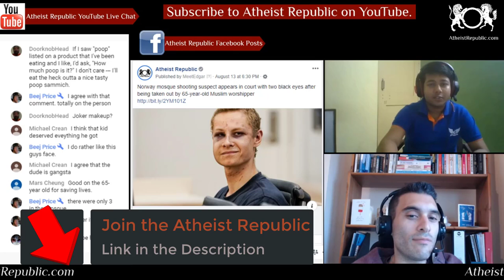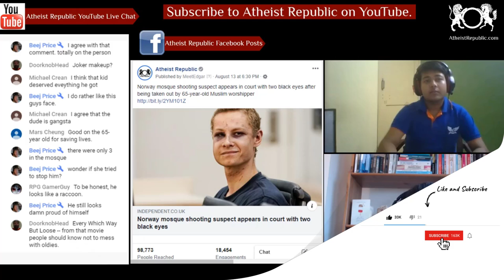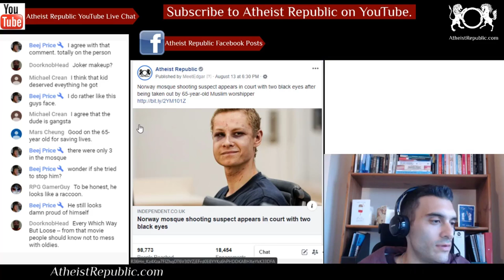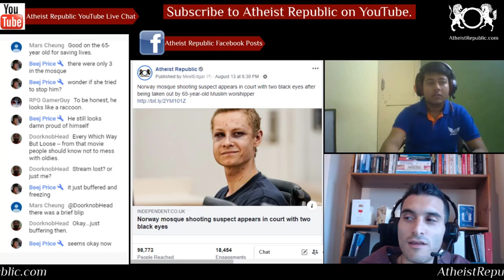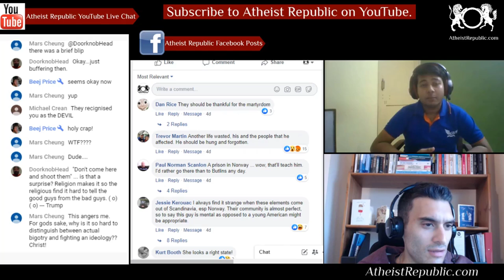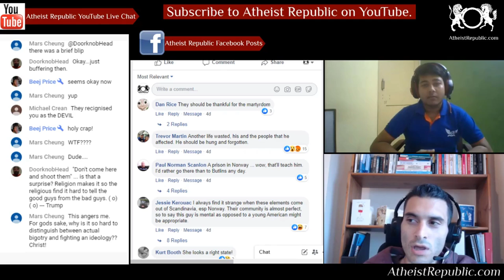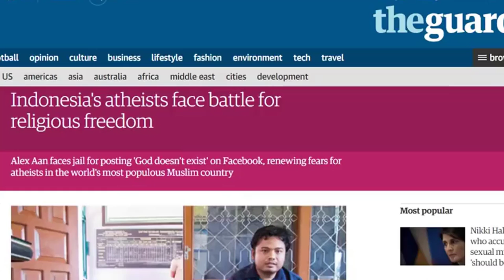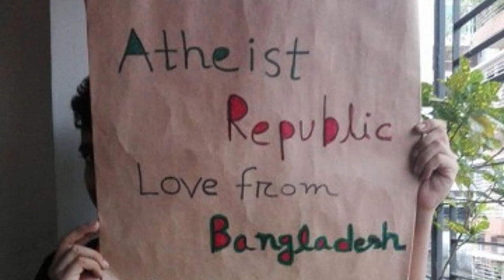Norway Mosque Shooting Suspect Taken out by Muslim Worshipper 🕌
The suspected gunman accused of an attempted terrorist attack at a mosque in Norway has appeared in court with two black eyes. Philip Manshaus, 21, is also alleged to have killed his teenage stepsister before targeting the Al-Noor Islamic Centre in the Oslo suburb of Baerum. His facial bruising is said to have been sustained in the desperate fight inside the mosque in which 65-year-old worshipper Mohamed Rafiq managed to disarm the assailant as he began to fire his weapon. Police said Mr Manshaus had hoped to kill with reports suggesting he had entered the building with at least two rifles and wearing body armour.

Source: Norway mosque shooting suspect appears in court with two black eyes after being taken out by 65-year-old Muslim worshipper
Location: Norway